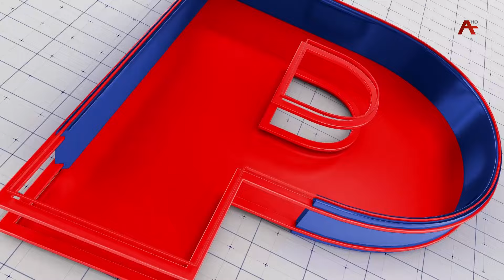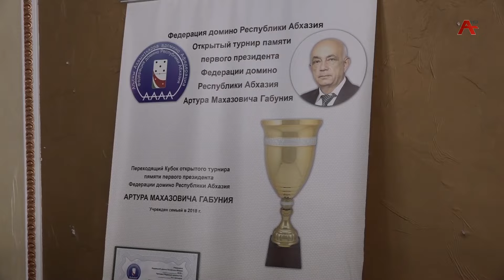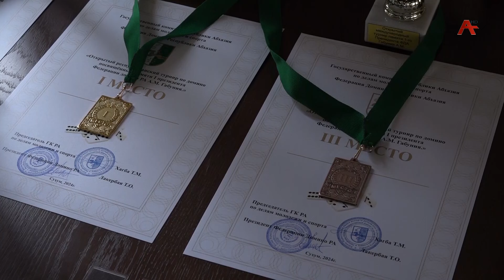Аспорт адунеи 22.11.2024